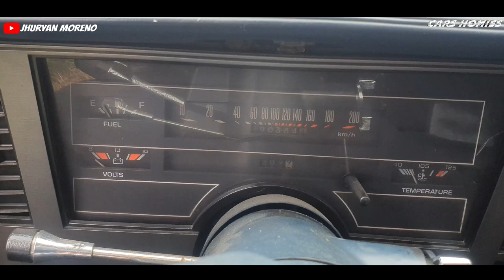COLECCIÓN DE AUTOS CLÁSICOS EN ECUADOR